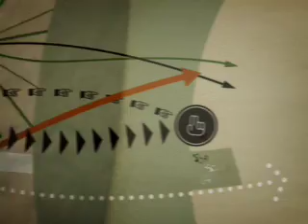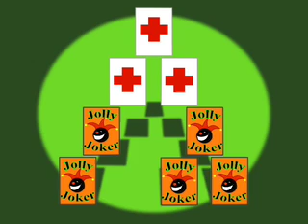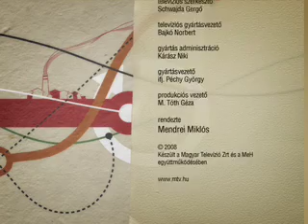61. Kar lenne nelkulunk!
Kar lenne nelkulunk!